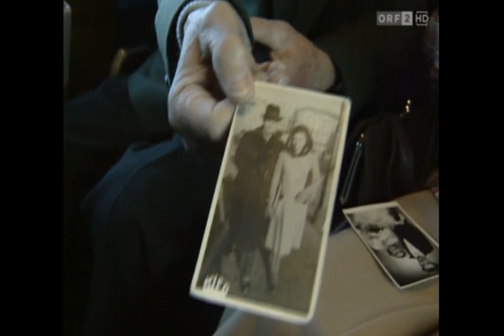Alltagsgeschichte - Kleiner Grenzverkehr Wien-Bratislava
In der Folge der 'Alltagsgeschichte' unternahm Elizabeth T. Spira 1992 eine filmische Zugreise zwischen Wien und Bratislava. Sie befragte Zugreisende, was sie jeweils im Nachbarland suchen. Für die einen war es eine Reise zurück in die Vergangenheit voller Erinnerungen, für die anderen eine Reise in die Zukunft - voller Hoffnung die einen, voller Zweifel und Angst die anderen. Für manche war es eine Gegenwartsreise - Slowaken, die bei uns arbeiteten, Österreicher, die in Bratislava um wenig Geld ein opulentes Mahl zu sich nahmen.